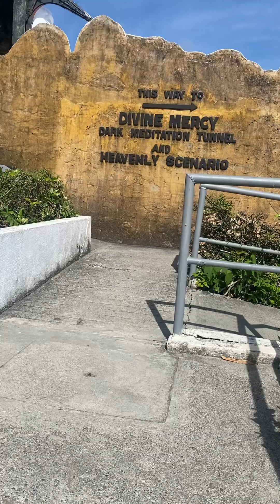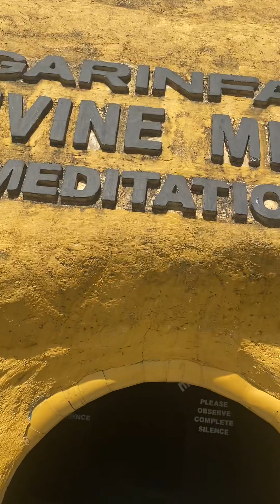Garin Farm Iloilo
Garin farm manganda way to heaven.